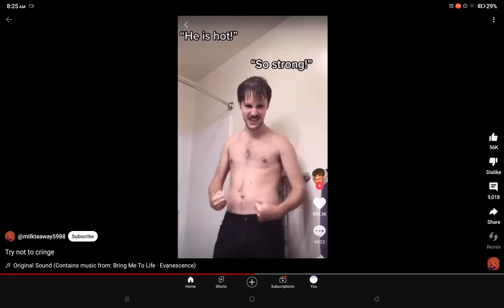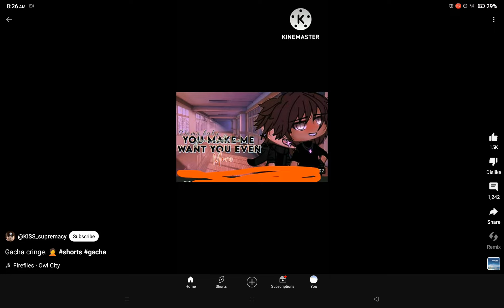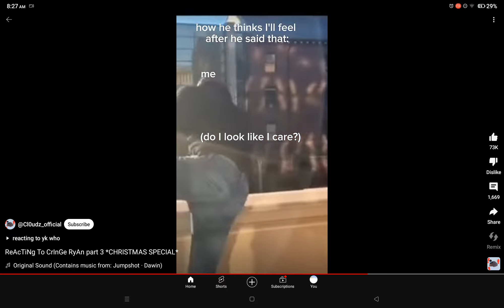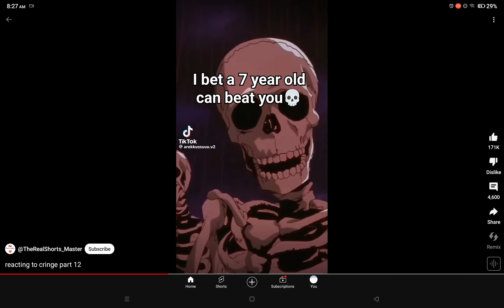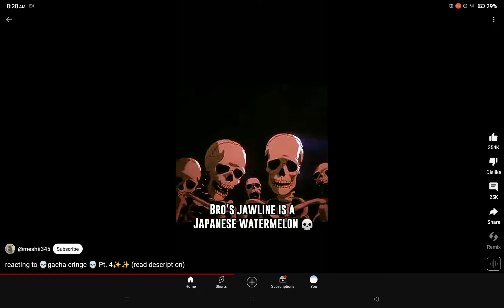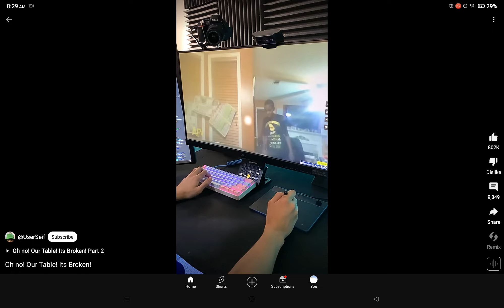Watching cringe so u can see me get tortured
I NEED BLEACH